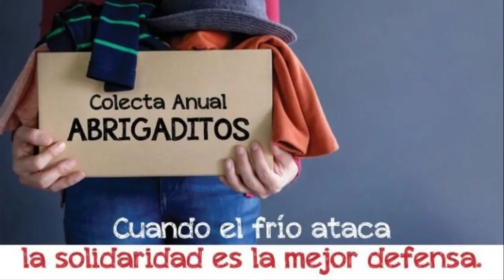Se viene Abrigaditos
Pablo "Colo" Pérez, de La Plata Solidaria, en diálogo con Gustavo Zacañino en Protagonistas por KEOPS FM 90.1 LaPlata + RADIO CHASCOMÚS AM 1520 LaVozRegional. Producción: Marcos Cardoso